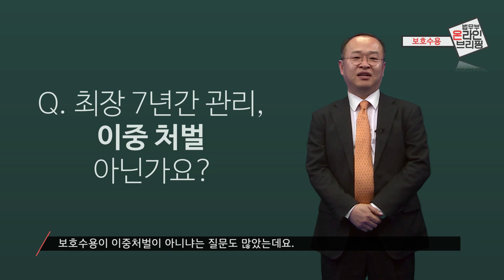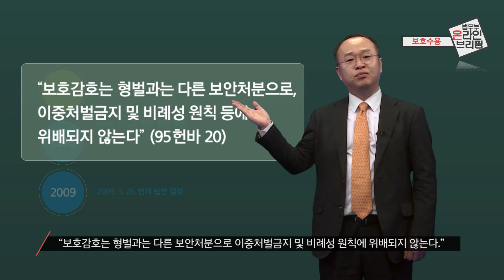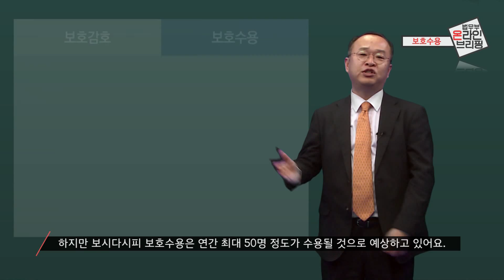[온라인 브리핑] 보호수용법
[온라인 브리핑 2회]
더 쉽고 재미있게 구성한 법무부 온라인 브리핑!
'보호수용법' 브리핑 영상, 지금 공개합니다
☞ 돌발퀴즈 참여도 잊지마세요